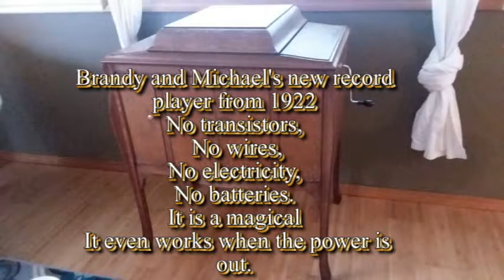Twas The Night Before Christmas